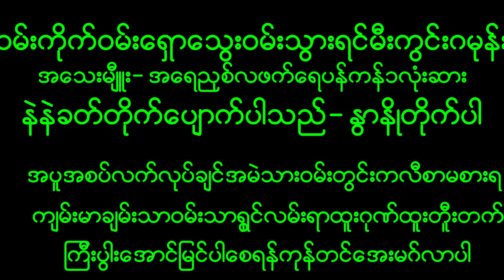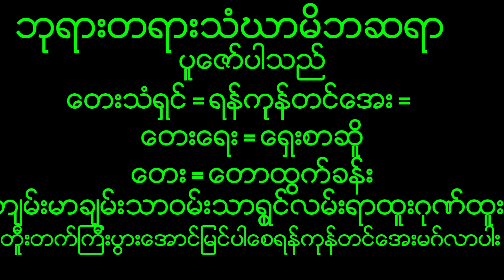April 2, 2023